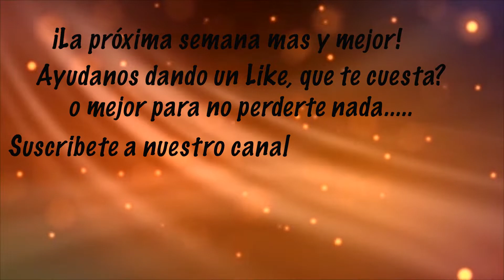Ruta motera por Col D Tourmalet y Col de Aspin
En el video anterior, os enseñe nuestra ruta motera hacia la cumbre del Col d Tourmalet, esta vez vamos a descender el Toumalet y nos vamos de ruta hasta el Col d Aspin esta es la versión larga, en otro video pondremos la version corta para los que teneis prisa y nos os podeis ver 20 minutos.